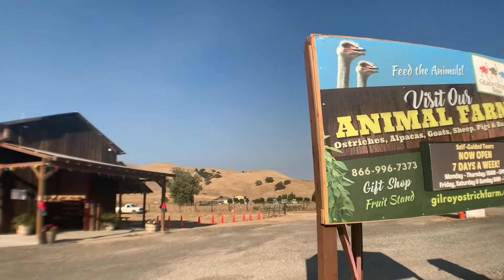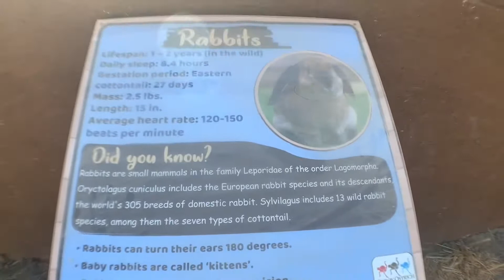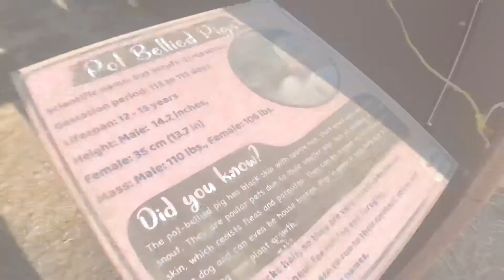❤️Ellie & Addie go to Gilroy Ostrich Farm❤️ music: London Philharmonic-The good, the bad, the ugly.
Ellie and Addie, ostrich farm, farm, Animals, baby animals, bunny’s, Gilroy Ostrich Farm, Gilroy